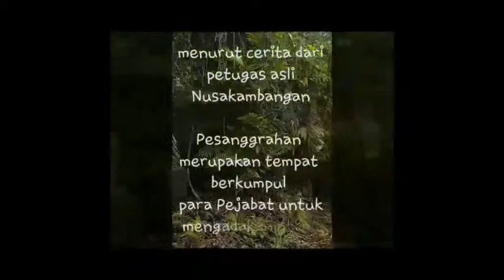Ekspedisi Pulau Nusakambangan : Peninggalan Jaman Belanda Pesanggrahan Lapas Nirbaya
Pesanggrahan merupan tempat pertemuan acara rapat dan lain lain saat jaman belanda dengan view yang indah berupa kota cilacap